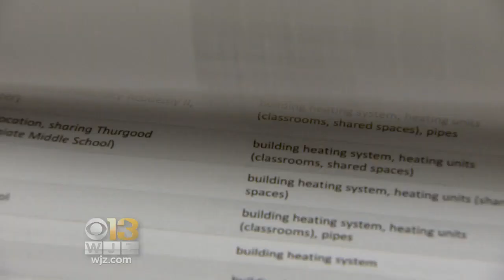Parents, Teachers Sound Off On Cold Baltimore City Schools At Meeting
Baltimore City school leaders were once again face-to-face with fired-up parents and teachers over frigid classrooms.